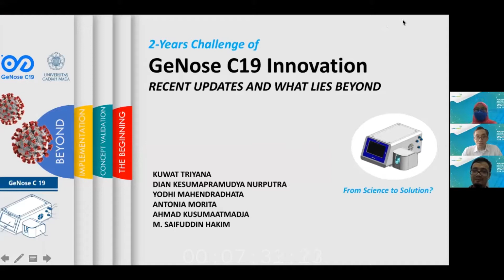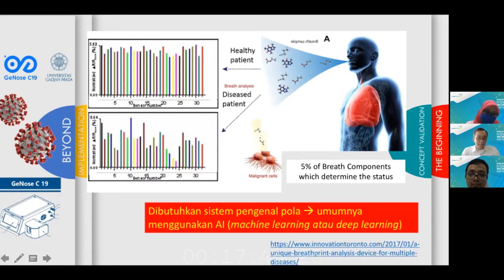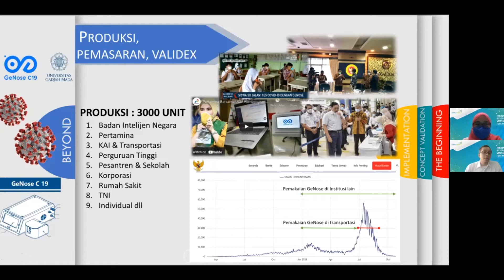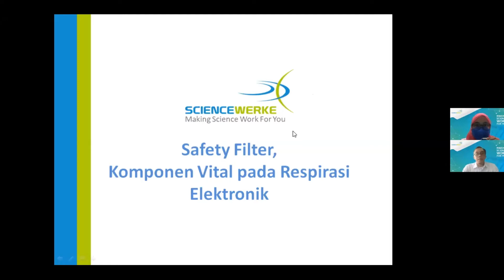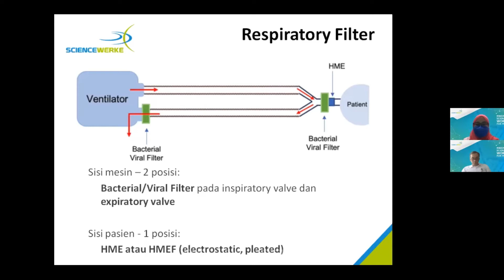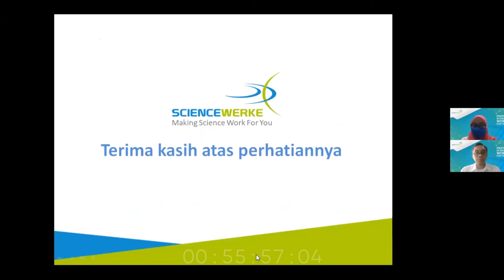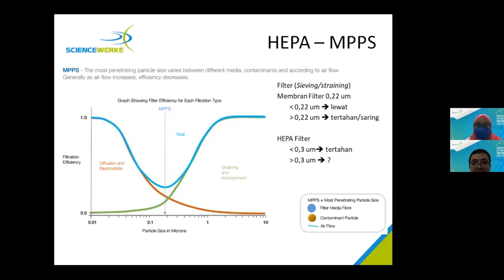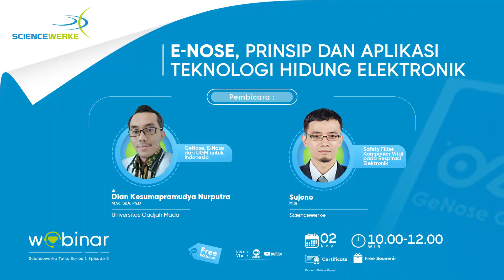[Webinar] E-Nose, prinsip dan Aplikasi Teknologi Hidung Elektronik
[Rekaman] Industri 4.0 serba E (Electronic), ada E-KTP, E-money, hingga E-tilang. Sobat edu dan sains, mesti tahu juga E-Nose, apa itu, penasaran?
Singkatnya, E-Nose atau Elektronic-Nose adalah hidung elektronik yang mampu mengidentifikasi aroma secara terukur dan objektif. Sensitifitas E-Nose yang tinggi mampu berperan seperti anjing pembau-terlatih. E-Nose dapat dikembangkan untuk berbagai aplikasi seperti mengetahui kualitas kopi dan teh berdasarkan aromanya, mendeteksi narkoba, bahkan penyakit pada paru-paru seperti TBC hingga Covid-19. Penelitian dan pengembangan E-Nose mendapat perhatian sejumlah periset baik dari dalam dan luar negeri. Salah satu karya peneliti Indonesia, E-Nose dari UGM, adalah GeNose. Negara luar seperti Finlandia, Jepang, Jerman, Singapura, dan Swedia dikabarkan juga membuat alat-alat seperti GeNose.